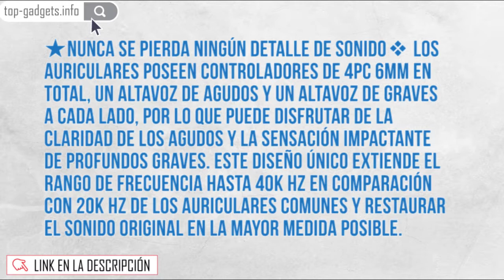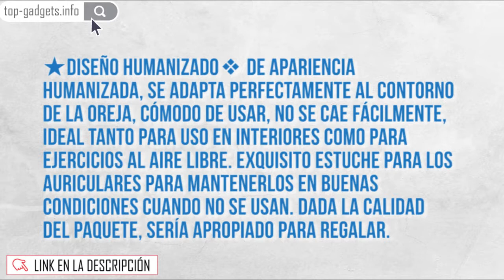👌 ARKARTECH Audífonos Controladores Dinámicos Duales In Ears T6 AL MEJOR PRECIO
👌 VER AL MEJOR PRECIO

ARKARTECH Audífonos Controladores Dinámicos Duales Dentro de Oído T6 Auriculares Alámbrico Estéreo Bass con Micrófono Auricular con Cancelación de Ruido, Cable Duradero para Teléfono, Tableta, PC

❖Nunca se Pierda Ningún Detalle de Sonido❖ Los auriculares poseen controladores de 4pc 6mm en total, un altavoz de agudos y un altavoz de graves a cada lado, por lo que puede disfrutar de la claridad de los agudos y la sensación impactante de profundos graves. Este diseño único extiende el rango de frecuencia hasta 40k Hz en comparación con 20k Hz de los auriculares comunes y restaurar el sonido original en la mayor medida posible. Están certificados en Alta Resolución (audio de alta resolución)
❖Amplia Aplicabilidad❖ Con clavija hembra de 3,5 mm, los auriculares son compatibles con los dispositivos más comunes del mercado, por ejemplo, la mayoría de los teléfonos inteligentes, tabletas, PC, ordenadores portátiles, reproductores de música, MAC, iPod, iPhone (no para iPhone 7 y versiones superiores), etc. Como la forma de la oreja de cada persona es diferente, ofrecemos varios audífonos hipo alergénicos de distintos tamaños para que se ajusten a su oído, a fin de aislar del ruido exterio
❖Diseño Humanizado❖ De apariencia humanizada, se adapta perfectamente al contorno de la oreja, cómodo de usar, no se cae fácilmente, ideal tanto para uso en interiores como para ejercicios al aire libre. Exquisito estuche para los auriculares para mantenerlos en buenas condiciones cuando no se usan. Dada la calidad del paquete, sería apropiado para regalar.
❖Controlador En Línea Conveniente❖ El controlador en línea está equipado con un micrófono de alta sensibilidad para que pueda conversar con otros con extrema claridad. La tecla multifuncional y el control de volumen móvil aseguran un control muy fácil (pasos de operación precisos en la instrucción), sin necesidad de quitarse el dispositivo en un entorno lleno de gente.
❖Excelente durabilidad y Considerado Servicio al Cliente❖ El material de alta calidad garantiza una excelente durabilidad. Además, ofrecemos una garantía libre por 6 meses, lo que significa que si encuentra cualquier problema de calidad durante 6 meses, puede contactar a nuestro equipo para un reembolso total o el cambio, incluso nos puede contactar después de ese período.Por favor envíe un correo electrónico a